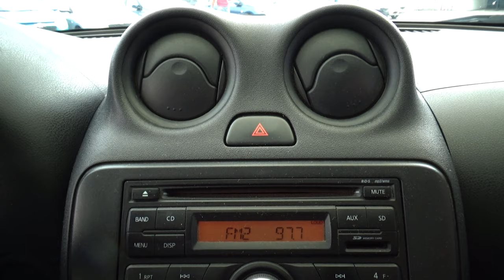Nissan / March / 2016 - 9842